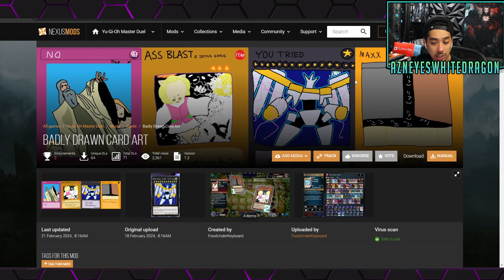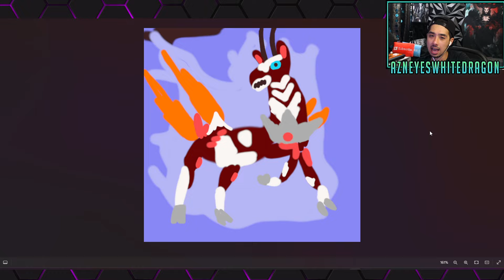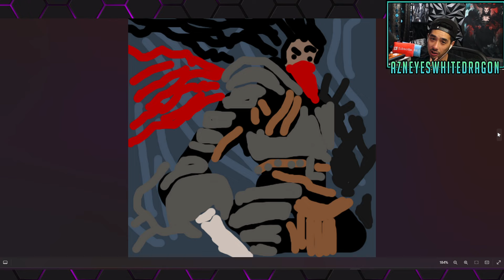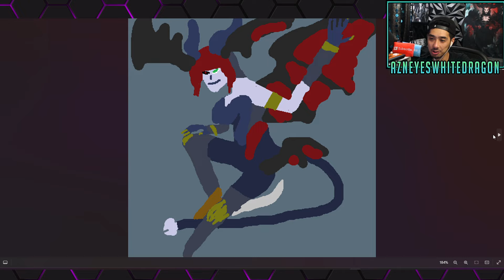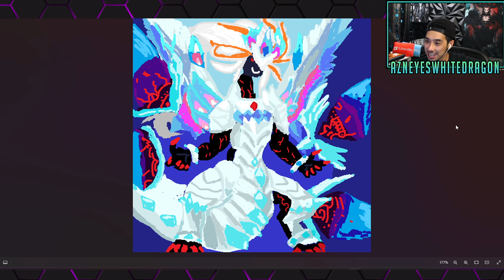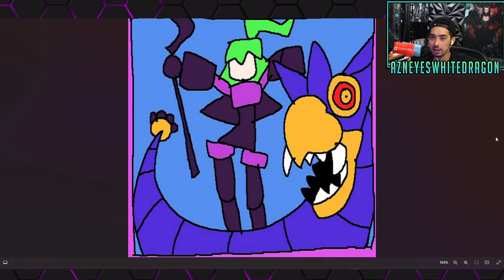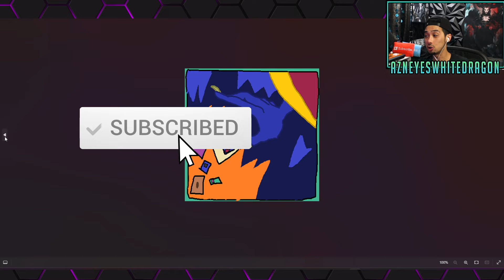Can you Guess the Funny YuGiOh Card? (YuGiOh Master Duel Mod to make the cards MEME)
FAQ

Username on Master duel
AznEyes[YT]